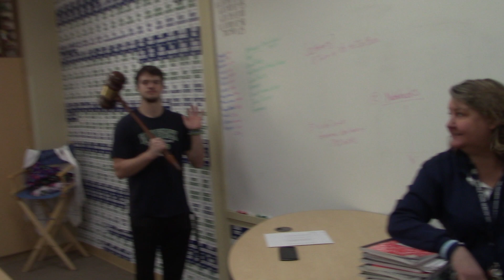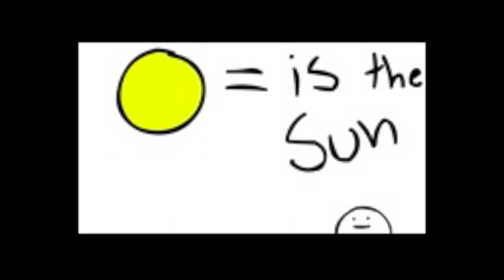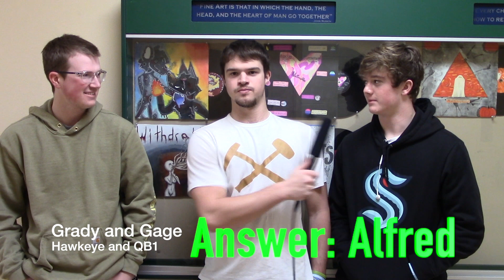Friday, January 14th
Smarter than a 5th Grader?  Faces in Crowd (Worst Part of the Semester)